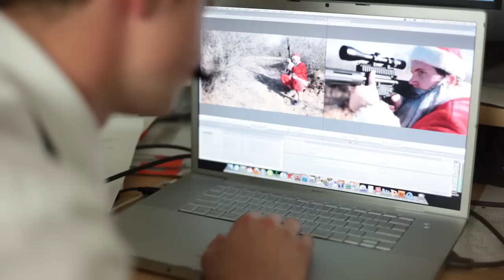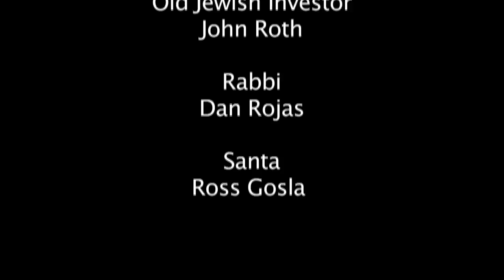Producing With 'Staches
This movie was made for a producing class at Arizona State Universtiy. We shot the movie in one day on a canon 5d mark ii. God bless.